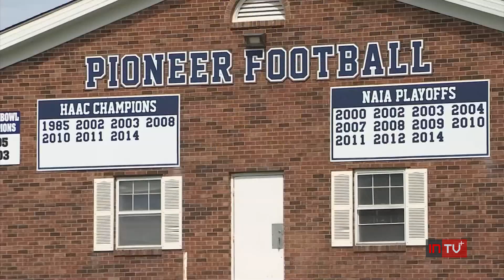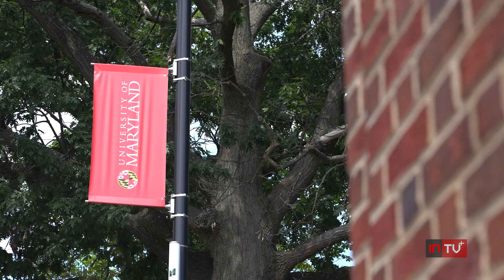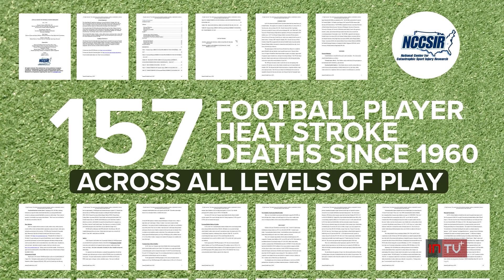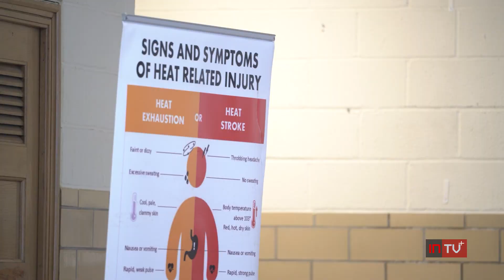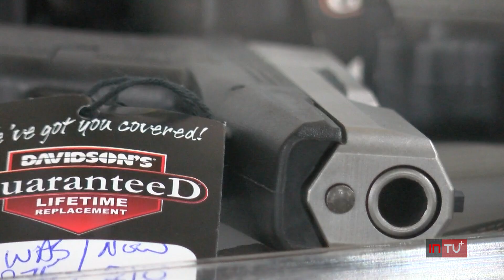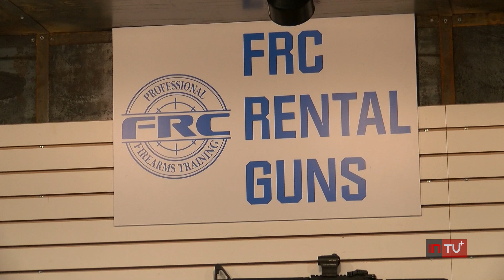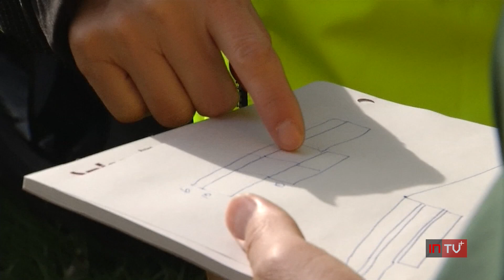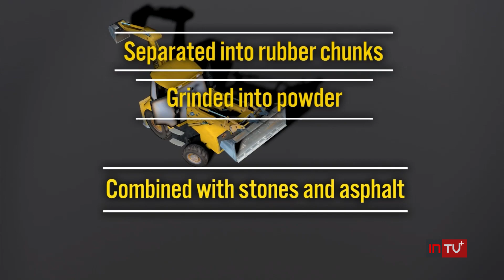InvestigateTV+ Season 1; Episode 33